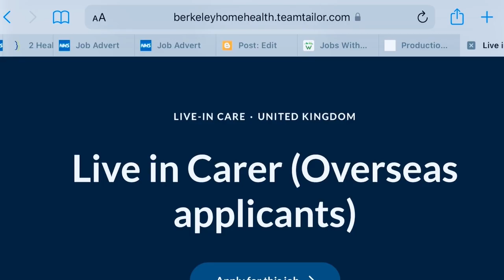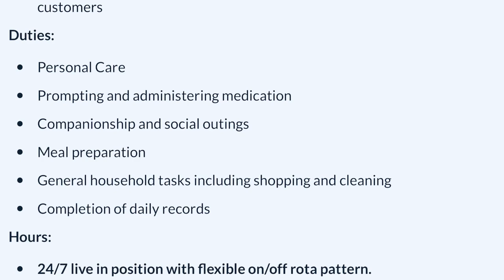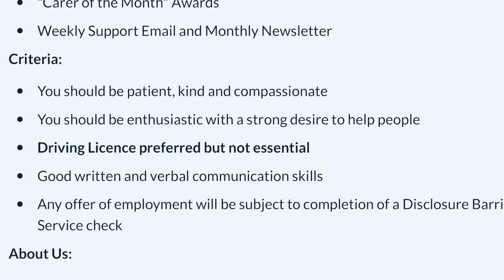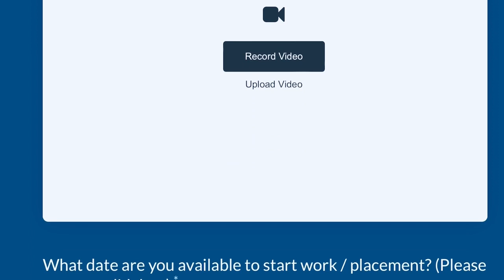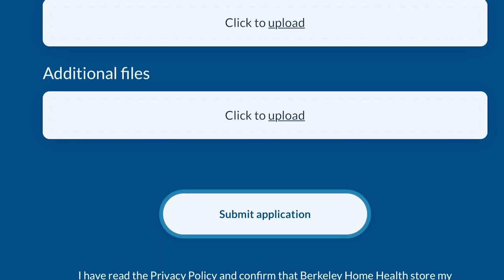UK CARE HOME WITH VISA SPONSORSHIP CURRENTLY RECRUITING LIVE-IN CARERS FROM OVERSEA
Berkeley Home Health is currently recruiting both UK residents and oversea workers for different job positions. They are recruiting oversea workers for a Live-In Carer position while UK 🇬🇧 residents can apply for Live-In Carer and Care Assistant and All comes with Certificate of Sponsorship.

This video will guide you on how you can apply for a Live-in Care job with Berkeley Home Health and move to the UK 🇬🇧 with your family.

Apply for this job as soon as you see this video.

Kindly scroll down to see other job links you can apply.

Feel free to drop your questions and we will answer them.

Useful links mentioned in the video:

🚩 BERKELEY HOME HEALTH (Live-In Carer - Overseas Applicants)

🚩 LONDON WINCHMORE HILL VISITING CARE · LONDON WINCHMORE HILL (Care Assistant)

🚩 BERKELEY HOME HEALTH (LIVE-IN CARE · MULTIPLE LOCATIONS)

CHECK THESE VIDEOS FOR OTHER UK JOBS

🚩 UK NHS care homes and agencies recruiting and offering Job with certificate of sponsorship

🚩 Top 10 UK Recruitment Agencies hiring oversea worker Part 1

Uk Care Homes And Agencies Recruiting And Offering
healthcare assistant jobs
healthcare assistant jobs UK
health care assistant jobs UK
how to get a senior carer job in the uk
senior care visa uk
senior care visa in uk
senior carer uk
uk senior carer
uk occupations shortage lists
uk shortage occupation list
shortage occupation list
shortage occupation list uk
shortage occupations uk list
uk shortage occupations list
2022 shortage occupations uk list
how to get a job as a health care assistant UK
Top 10 agencies hiring in the Uk for carer staff
healthcare assistant
how to find tier 2 jobs in uk
nhs jobs in uk
tier 2 jobs uk
tier 2 visa
tier 2 visa jobs uk
tier 2 visa uk
uk tier 2
uk tier 2 jobs
uk visa
uk work permit 2021
uk work visa 2021
uk nhs jobs
uk nhs nurse salary
uk nhs doctor salary
uk nhs nursing interview questions and answers
healthcare jobs in uk for foreigners
healthcare assistant jobs in uk
uk jobs for foreigners
recruitment agencies
carers
how to apply for care jobs
visa for senior carers
uk nursing agencies
uk care homes jobs
care work in the uk
how to become a health care assistant in uk 2022
senior carer visa uk
free health and care worker visa uk
how to apply for senior carer visa uk

This video is intended for general informational and/or
educational purposes only and does not address
individual circumstances. It is not a substitute for
professional advice or help and should not be relied on
to make decisions of any kind.